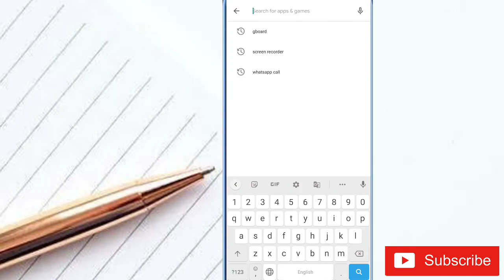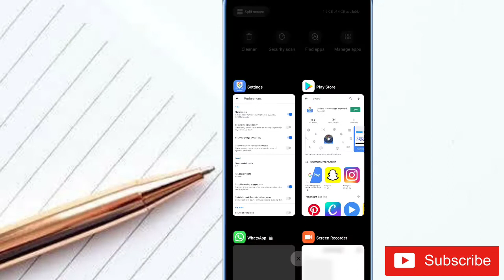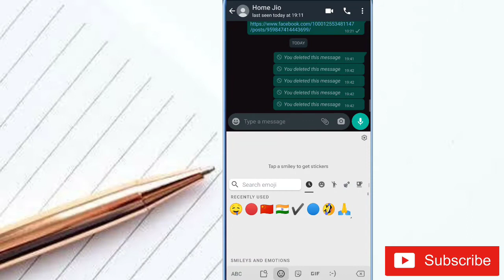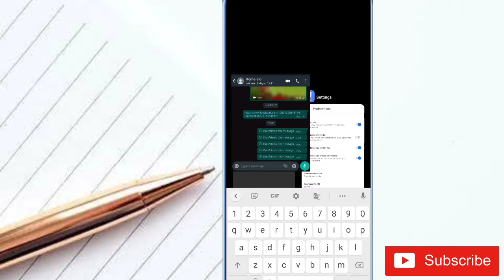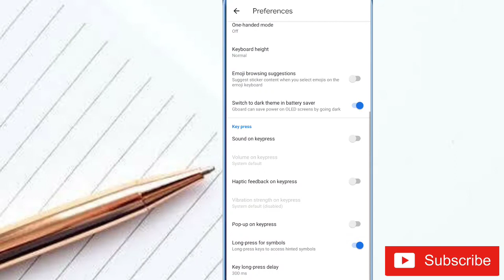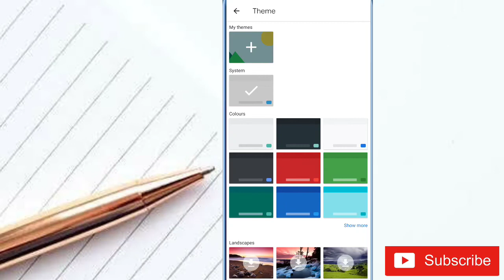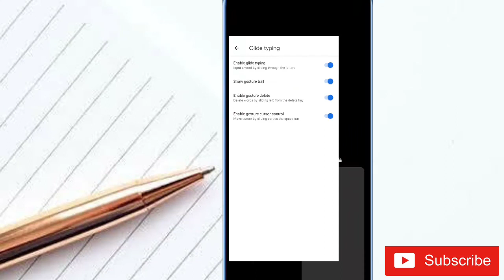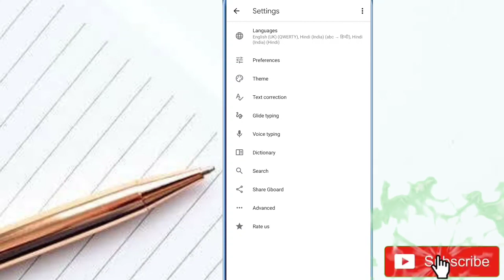🔴Gboard settings google keyboard tips and tricks google keyboard settings all videoz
🔴Gboard settings google keyboard tips and tricks google keyboard all videoz

creator

*please*